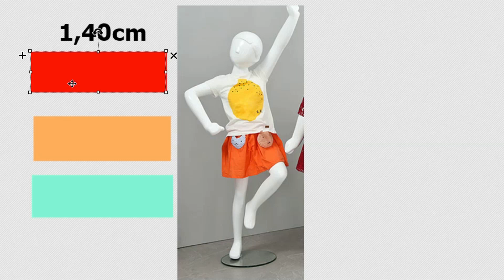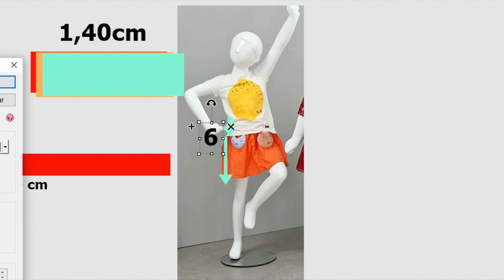DIY – Saia de Tule Infantil – Fácil de Fazer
Saia infantil feita com Tule
Essa saia é muto fácil de fazer e você pode fazer para revender também.
Usamos cetim por baixo para economizar o tule.

Material utilizado:
Cetim  / Tule com Brilho / Elástico

Aqui você encontrará Dicas de Costura, Artesanato e Empreendedorismo